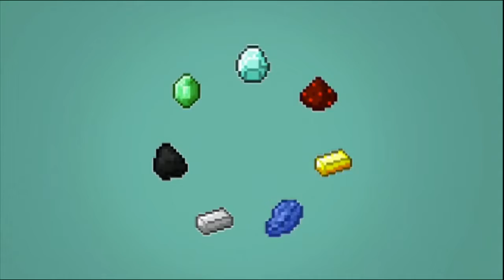5-Minute Day in Life | Jetpack Joyride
5-Minute Gameplay (Jetpack Joyride)